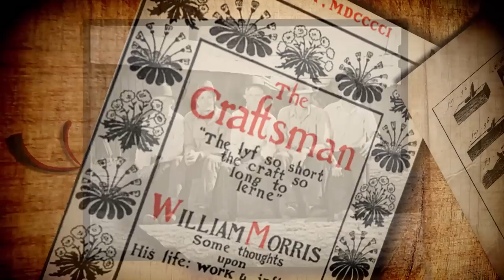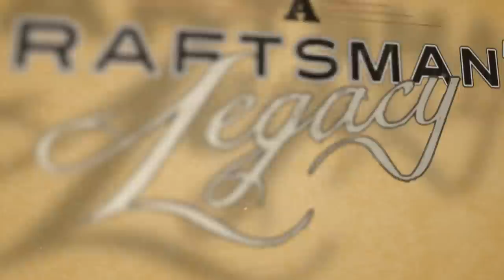A Craftsman's Legacy: The Wood Worker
A Craftsman's Legacy: Season 1, Episode 1 - The Wood Worker
John Wilson is a writer, a teacher and a wood worker. Host Eric Gorges visits John at his home shop and learns how to make a shoulder plane. Eric learns the history of shop made tools, how to home temper tool-steel and the importance of salt in the wood shop.